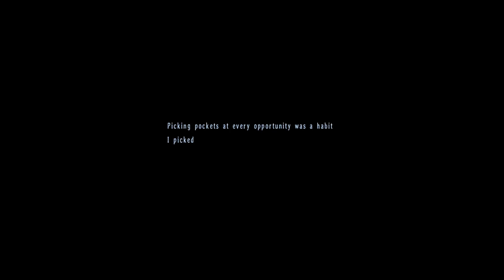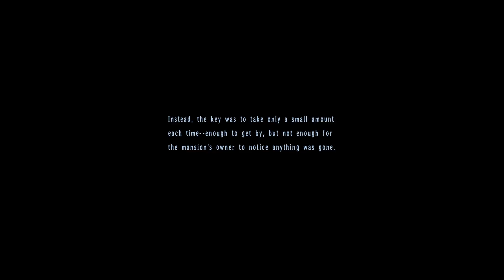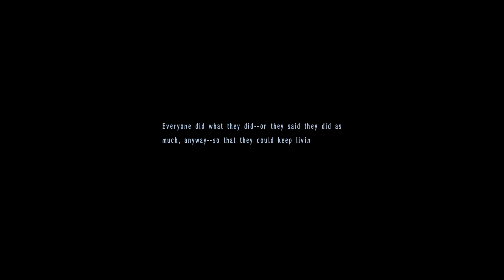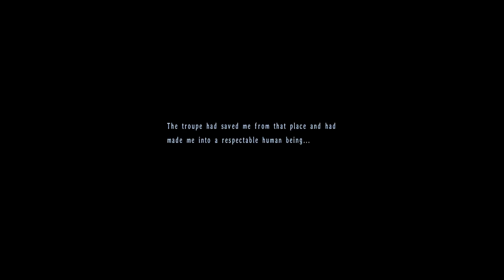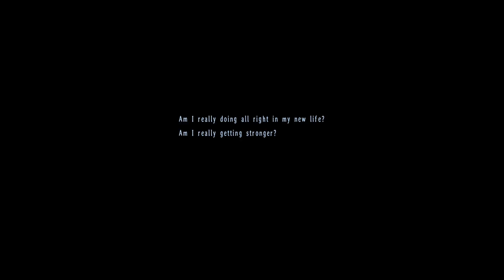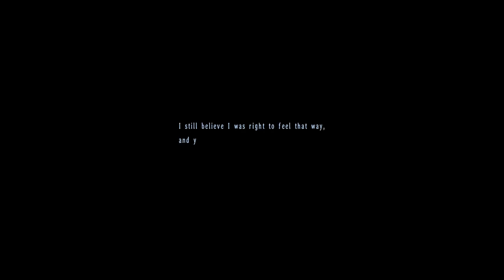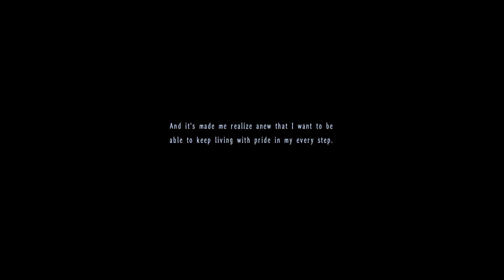THE LEGEND OF HEROES: TRAILS IN THE SKY 3rd #42 - Sightseeingtour aka Spießrutenlauf - Let's Play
SPIELEINFOS:
~ Entwickler: Nihon Falcom
~ Publisher: Xseed Games
~ Veröffentlichung: 2007 (JP), 2017 (US & EU)
~ Plattformen: PC (JP only: PlayStation 3, PSP, PSV)
~ Genre: Rollenspiel